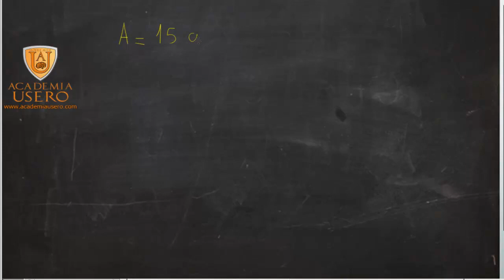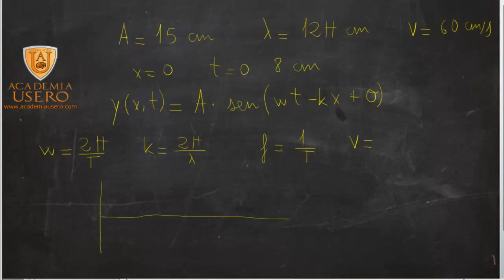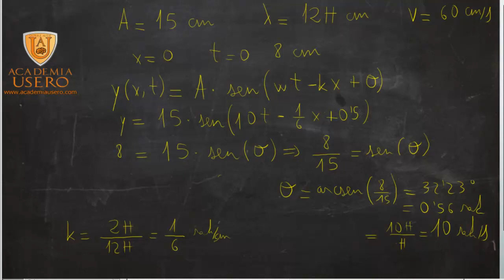Fórmula del movimiento ondulatorio Física 2º Bachillerato Academia Usero Estepona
Explicamos la fórmula del movimiento ondulatorio para alumnos de Física de 2º de Bachillerato. Damos algunos valores para calcular el resto: amplitud, longitud de onda y velocidad y hemos de calcular velocidad angular, número de onda, periodo.